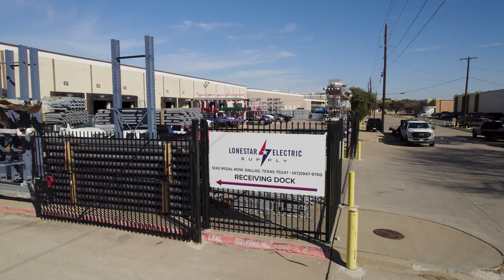Lonestar Electric Supply | Delivery Services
At Lonestar Electric Supply, we take pride in fast and efficient delivery services! We know the importance of delivering the correct materials on time and are committed to making your project a success.